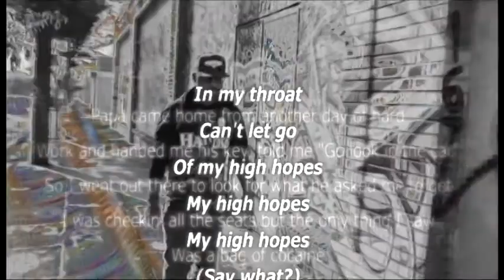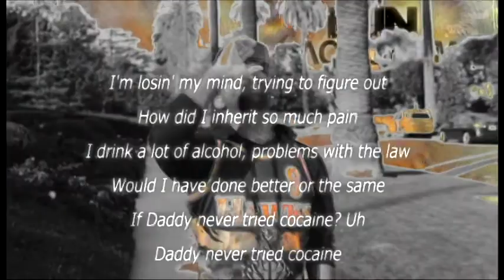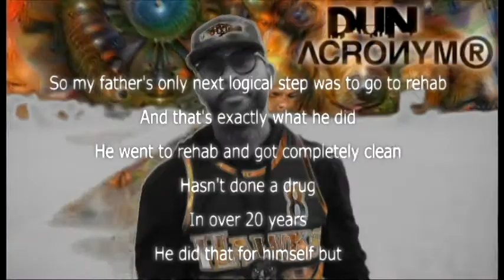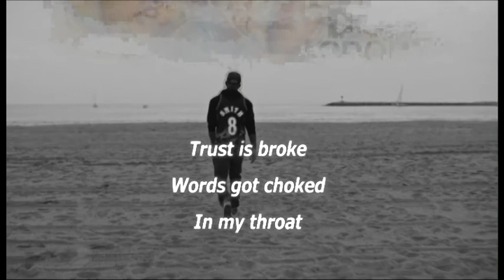royce 59 cocaine lyrics